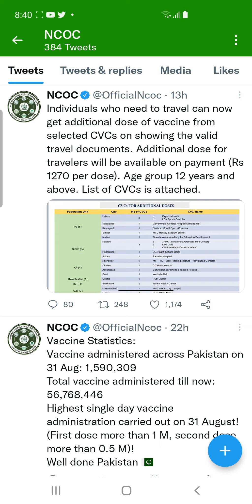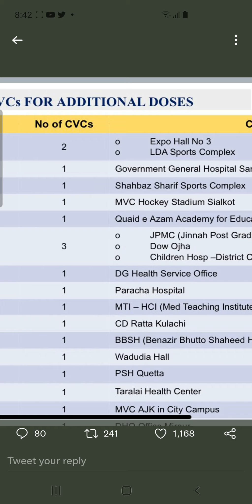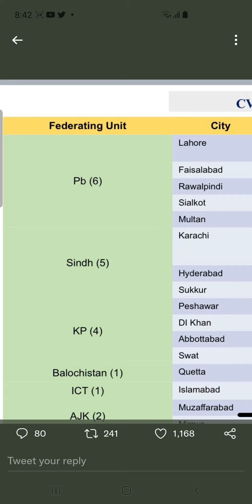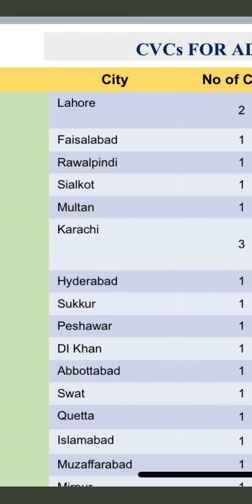Booster Vaccination Centres in Pakistan || Booster Vaccine Available in 18 Cities || But Vlogs